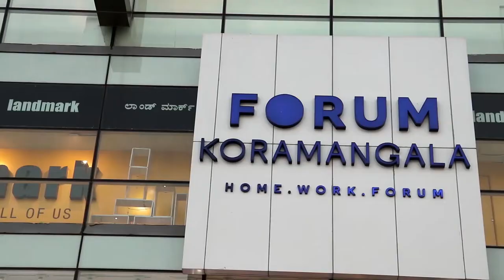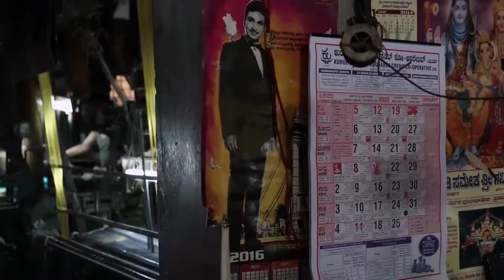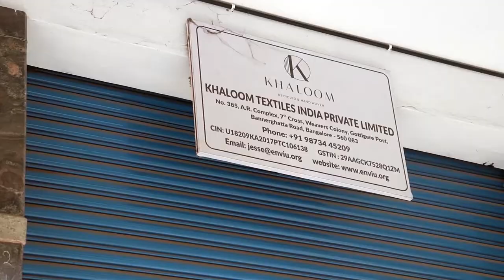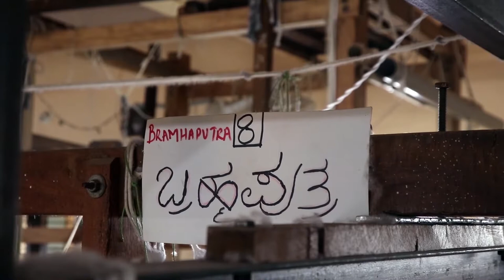Charkha | Documentary on Hand looms and Power looms in Bengaluru | Sunilkumar C C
'Charkha' is a short documentary on the life of weavers in SG Palya and Gottigere, Bengaluru. The film focusses on the survival of traditional weavers in a cosmopolitan city like Bengaluru. According to the Karnataka Handloom Development Corporation (KHDC), the number of weavers in the early 2000s was 85,000, but the numbers are less than 12,000 now. Silk weavers among them are a mere 3,000.

Crew:
Direction, Editing, Sound design & concept - Sunilkumar C C
Cinematography - Antu Sony
Narration - Voice: Akhila P Script: Monica & Aiswarya N
Assistant Cinematographer - Melvin Thomas Mathew
Subtitles - Aiswarya N

Music: Djiin - Tekla DuDuchava & Live the Moment · Mikael Manvelyan